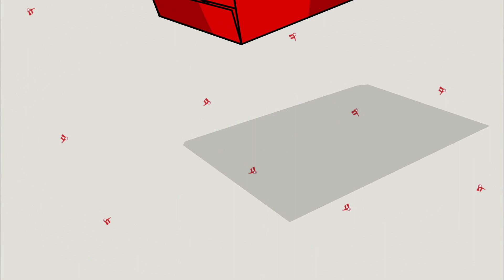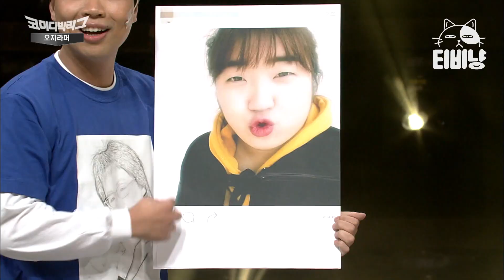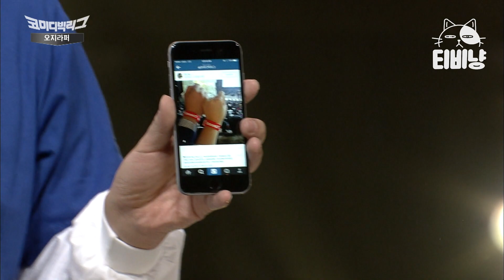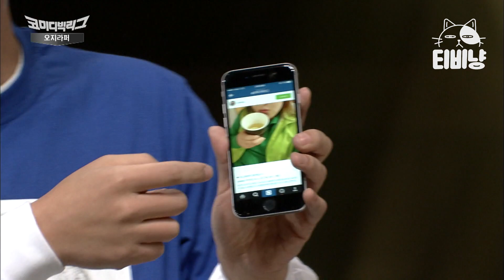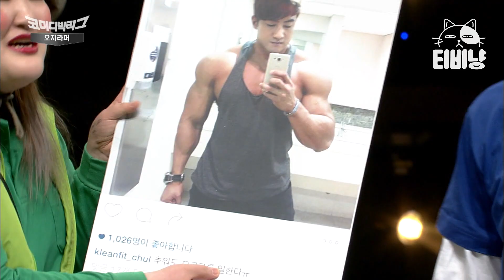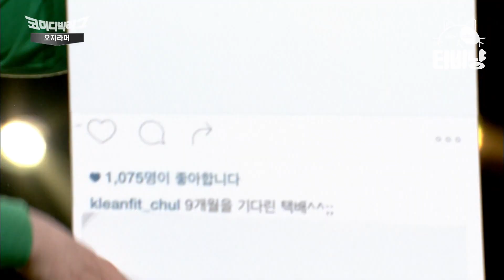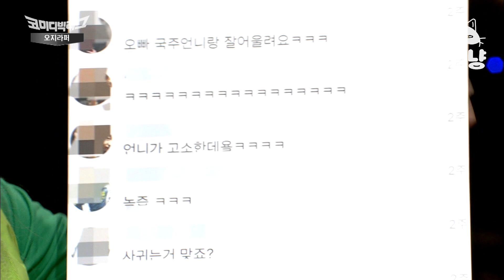[티비냥] 방청객을 혼란에 빠뜨린 희대의 난제, 이국주 VS 이상준이 만약에 사귄다면 더 아까운 사람은? ㄹㅇ실제 투표로 진행되는 긴장되는 결과ㅋㅋㅋ